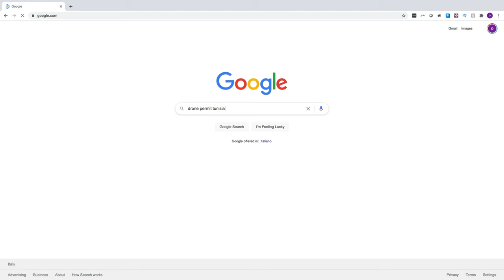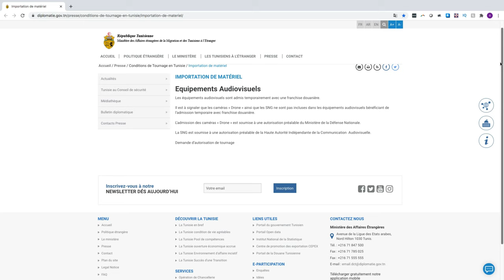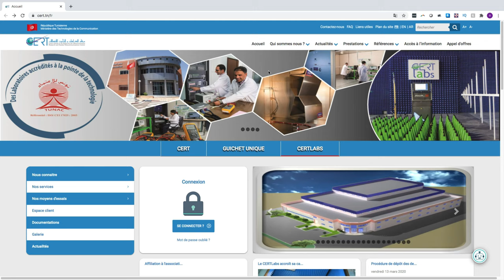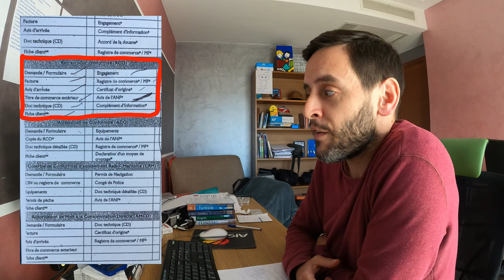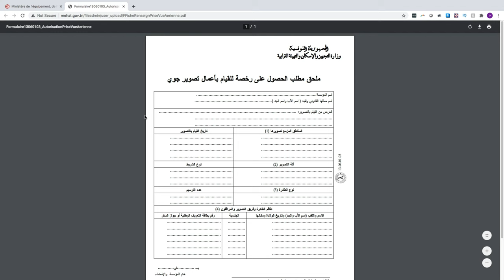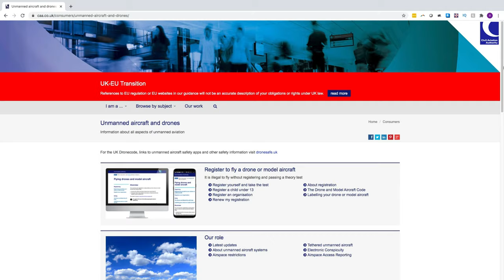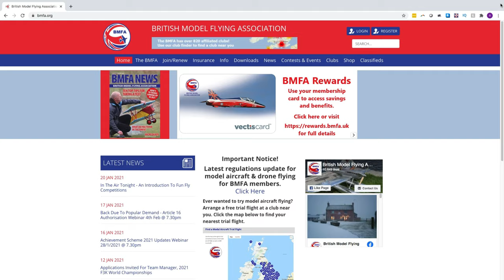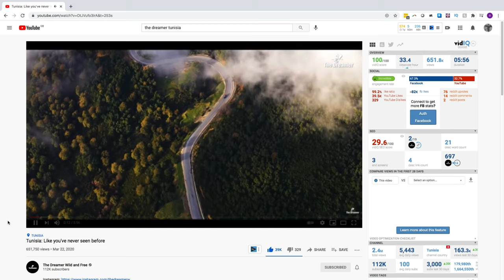How To Get A Drone Permit in Tunisia in 2023 (import + fly your drone legally)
Want to bring your drone to Tunisia and fly it? Watch my detailed guide on the process for getting all the permits required, to avoid having your drone confiscated at the airport, or getting into trouble with the police once in-country! A word of warning: getting permission to import and then use a drone in Tunisia is a lengthy, difficult, complicated process...but it's not impossible!

NOTE: The Tunisian government held a public consultation to change the regulations around drone permits in late 2022. I will release an updated video if there are any changes to the regulations.

⏱️TIMESTAMPS⏱️

0:00 - Intro
0:52 - The problem with Tunisia's drone legislation
1:55 - Who is in charge of giving me a drone permit?
2:23 - STEP 1: Drone Import Permit
4:04 - STEP1b: Speak to ANF
4:43 - Can't I just sneak my drone in via the airport?
5:15 - STEP1c: Getting an Avis d'Arrivée
5:40 - STEP 2: Drone Technical Inspection
8:00 - STEP 3: Apply for a drone permit (to fly)
9:56 - Ten documents needed for your permit
16:31 - Where do I apply?
17:04 - BONUS STEP: You need a CD writer!
17:32 - CONCLUSION
18:24 - Alternative: hire a Tunisian drone company
18:59 - Join my Reddit AMA!

USEFUL LINKS

Ministère de l'équipement, de l'habitat et de l'infrastructure ( permit requirements listed on this website)

TUNISIAN DRONE COMPANIES

CREDITS

Star Wars Site Drone footage: "Amazing Drone Footage - First Star Wars Shooting Scene", 12 April 2016 by Bechir Segni

You can buy my Bradt Travel Guidebooks to Angola, Equatorial Guinea and (eventually) Tunisia, using this

Buy my Kayak The Kwanza book here (with 25% of profits donated to The HALO Trust)

OR